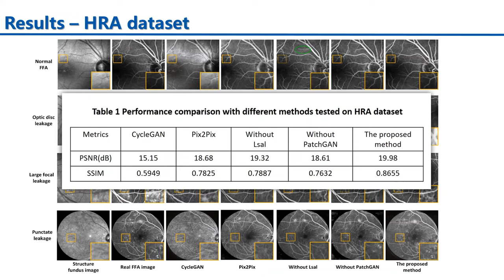MIDL 2020, P333, Li et al. Teaser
P333 - Generating Fundus Fluorescence Angiography Images from Structure Fundus Images Using Generative Adversarial Networks

Wanyue Li, Wen Kong, Yiwei Chen, Jing Wang, Yi He, Guohua Shi, Guohua Deng